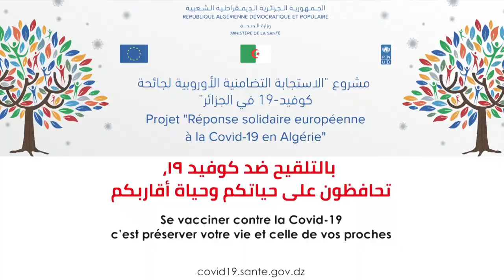التلقيح هو الحل (ومضة إشهارية )